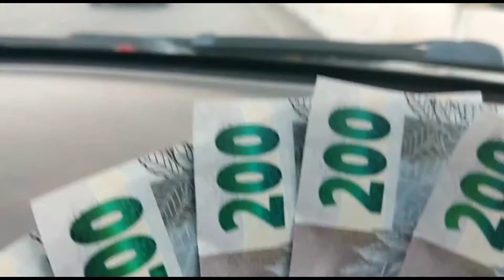Foi contar vantagem e bateu o carro | Se lascou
O camarada estava todo feliz porque estava com um monte de nota de 200 reais. Ia sair para beber e fazer a maior zoada. Mas, não contava com uma freada na sua frente. Bateu na traseira de um pálio parado na sua frente. Ou seja, as notas de 200 reais acabaram tendo um destino diferente.